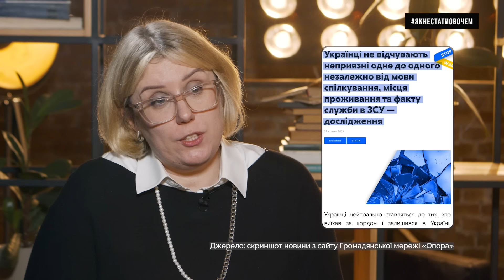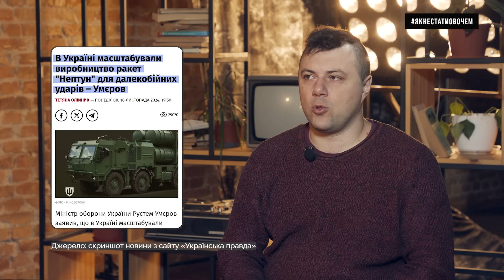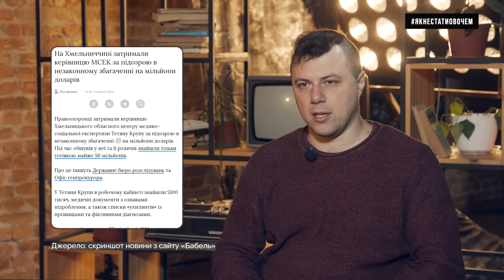Це НЕ РОЗКОЛ! Що означають тертя українців | Як не стати овочем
Чому українці не розділені і росії це досі не вдалося зробити. Яка тональність українського інфополя та від чого вона залежить.
Про це спілкуємося з Артемом Захарченко - керівником ГО CAT-UA, кандидатом наук із соціальних комунікацій, викладачем Інституту журналістики КНУ.  Протягом повномасштабного вторгнення Артем очолює команду, яка аналізує тисячі дописів в усіх основних соцмережах. Та готує дослідження для органів влади щодо інфополя України та Росії.

00:00 - Всім привіт!
01:40 - Чи можуть розломи в інфополі перерости в реальний розкол?
07:10 - Чи є мовне питання лінією розділення?
12:30 - Які найбільш руйнівні тенденції присутні в інфополі?
15:05 - Дискредитація чиновників: як росія працює у цьому векторі?
19:30 - Як варто комунікувати корупційні скандали?
22:15 - Які позитивні тенденції помітні в інфополі?
24:10 - Гумор під час війни: чи стали українці менше сміятися?
22:30 - Які емоції домінують в інфополі?
29:15 - Чи є в українців негатив до західних партнерів?
31:45 - Як українці сприйняли перемогу Трампа?
32:53 - до нових зустрічей;)

У відео ініціативи "Як не стати овочем" експерти та Оксана Мороз розповідають про важливість інформаційної гігієни та боротьбу з дезінформацією в умовах гібридної війни росії проти України. Вони діляться своїм досвідом розпізнавання фейків і підкреслюють важливість критичного мислення та перевірки джерел новин. У відео також розглядається інформаційна війна та гібридна війна росії проти України, зокрема у 2022-24 роках.